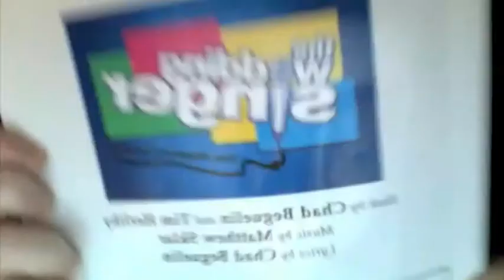VloggerRangers audition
WATCH IT haha